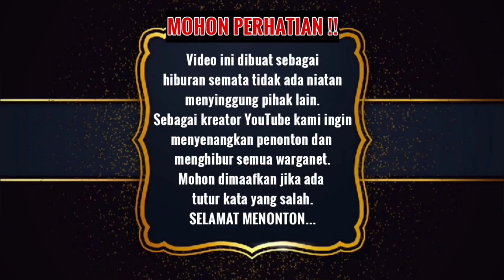RUMAH FAREL PRAYOGA SEKARANG BERUBAH|| CAT DAPUR TUNTAS... KONTRAS DAN... ISTIMEWA!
Lintas Perjalanan gunung Gumitir melihat perkembangan Rumah  Farel Prayoga sekarang berubah. Ruang dapur modern  tuntas warna kontras sangat istimewa.  Ojo dibandingke.   Pekerjaan terus dikebut. Josss. Ada halilintar dan Hermansyah.  Mantap.